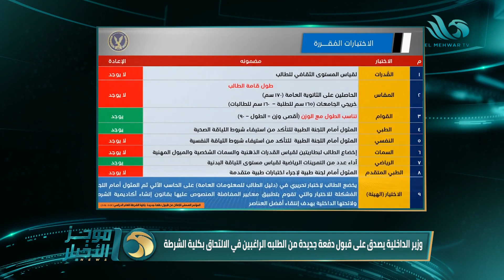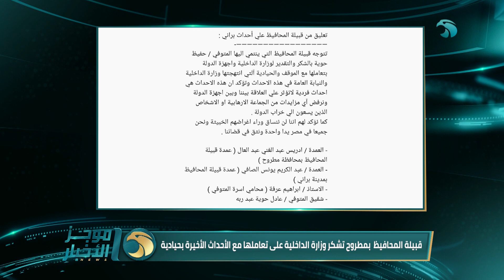موجز أخبار السادسة مساءً من قناة المحور